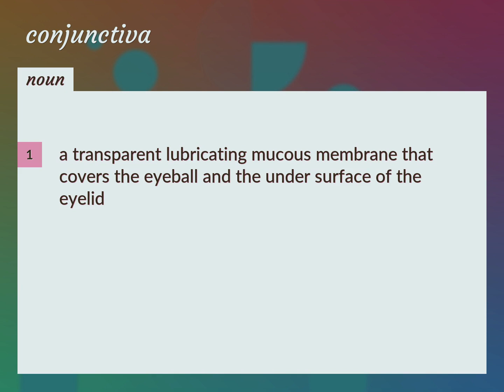Conjunctiva | meaning of Conjunctiva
What is CONJUNCTIVA meaning?